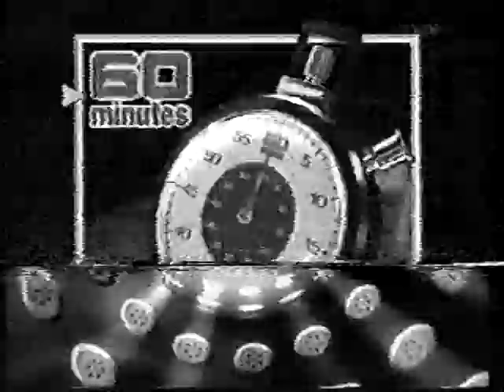WIN Television - Saturday Night at the Movies Intro (1999) [incomplete]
It's incomplete, but it's better then nothing, right?

Recorded off WIN Illawarra in 1999.